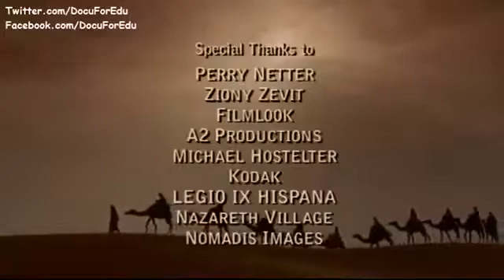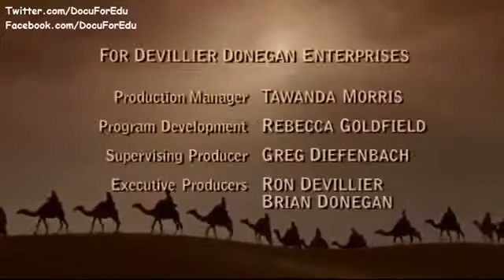The Epic Story of The Jews | The Poet King David Documentary : The Saga of the Israelites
The Epic Story of The Jews | The Poet-King David Documentary : The Saga of the Israelites 1of4.

The Epic Story of The Jews | The Poet-King David Documentary : The Saga of the Israelites 3of4 . The Epic Story of The Jews | The Poet-King David Documentary : The Saga of the Israelites.

The Epic Story of The Jews | The Poet-King David Documentary : The Saga of the Israelites 4of4.

The Epic Story of The Jews | The Poet-King David Documentary : The Saga of the Israelites 2of4.

God's Chosen King We know David as a notorious lover, murderer, military leader, and poet whose music left an indelible mark on the world that continues to t. God's Chosen King We know David.